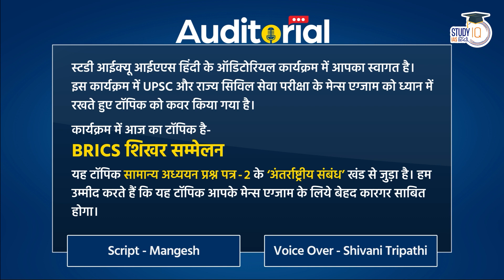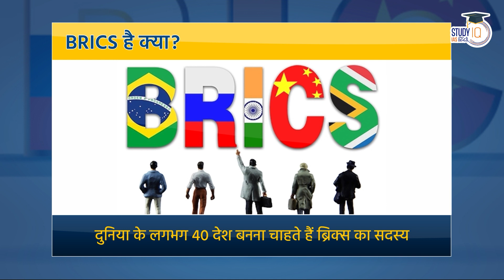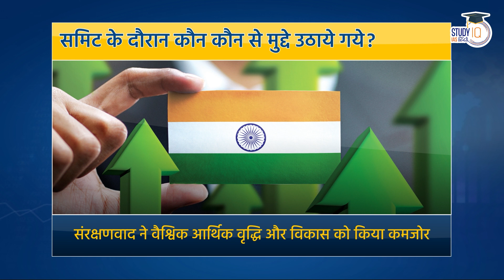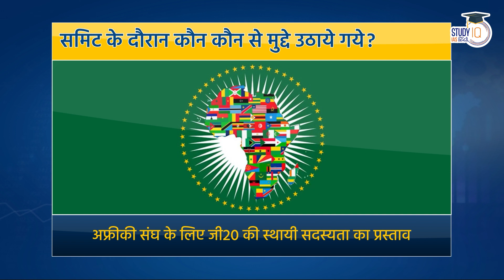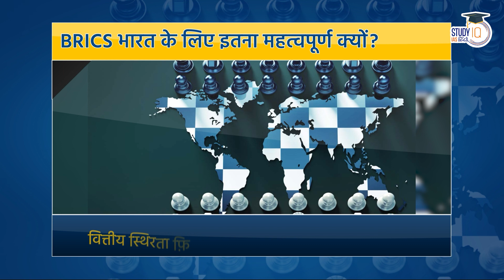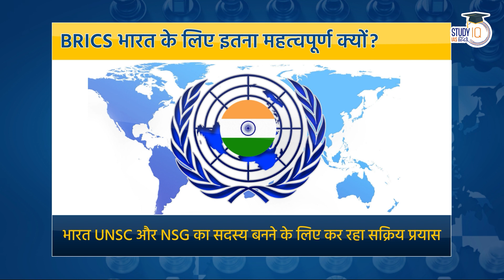15th BRICS Summit | Auditorial l Ep-22 l StudyIQ IAS Hindi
With the successful landing of the Lander Module of ISRO’s third lunar mission Chandrayaan-3, India has reached the Moon. It has also became the first country to land near the Moon’s south pole.

The Lander Module (LM) of the Indian Space Research Organisation’s (ISRO) third lunar mission Chandrayaan-3, launched on July 14, made a successfully landing on the Moon’s surface on August 23, making India only the fourth country after the erstwhile USSR, the U.S. and China to make a soft landing on the lunar surface. Congratulating the team of scientists at ISRO, PM Modi said, “India’s successful moon mission is not India’s alone...Our approach of one earth, one family one future is resonating across the globe...Moon mission is based on the same human centric approach. So, this success belongs to all of humanity.”